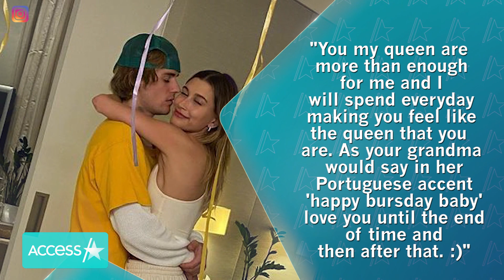Justin Bieber’s Adorable Post To Hailey Bieber For Her B-Day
Justin Bieber has major love for his wife Hailey Bieber. The "Stay" singer penned a touching tribute to his wife on Instagram on Monday for her 25th birthday, gushing that she's his "forever." "To my beloved birthday squish. My heart belongs to you. My eyes belong to you, my lips belong to you. I am yours. I am so blessed to be yours. You are my forever. Life has never made more sense until you became my wife. I will never stop loving you, I will never stop holding you, and I will never stop protecting you," the post reads in part.